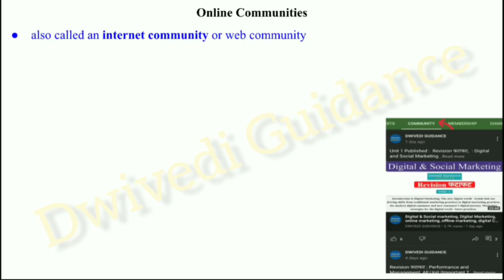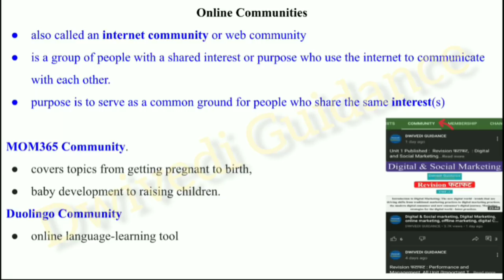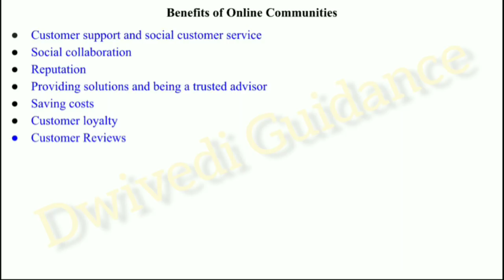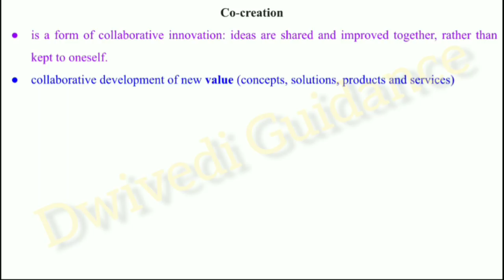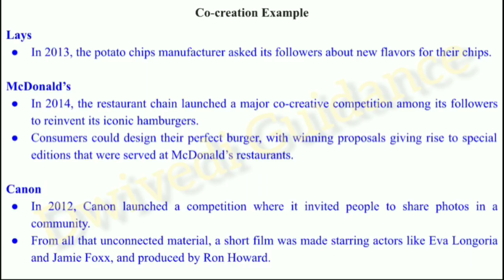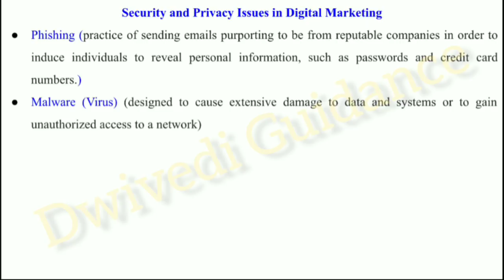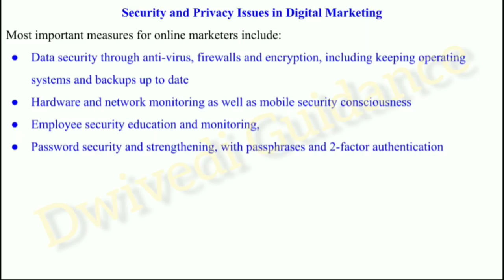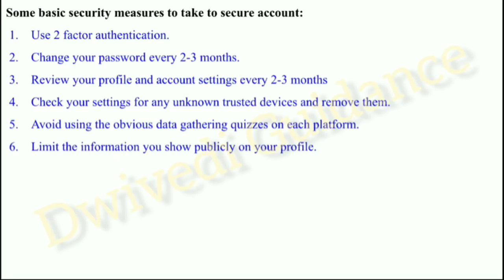Unit 5 | Online Communities, Co-Creation, Security and Privacy issues in Digital Marketing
Hello Learners,
Welcome to your YouTube channel Dwivedi Guidance.

Thankyou
Dwivedi Guidance